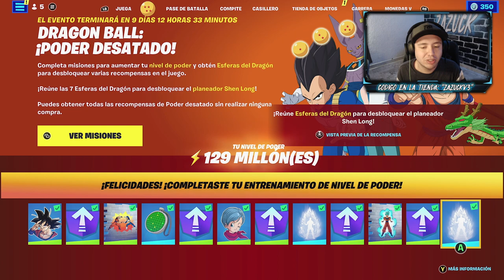Como conseguir la esfera de 6 estrellas Fortnite x Dragon Ball